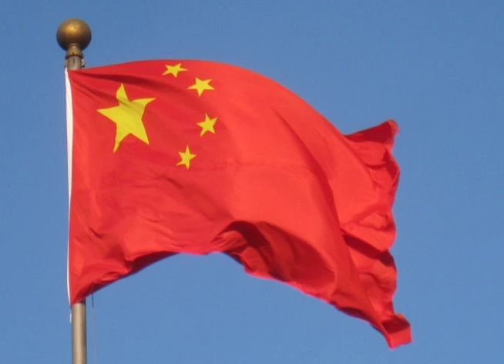Countries and their flags